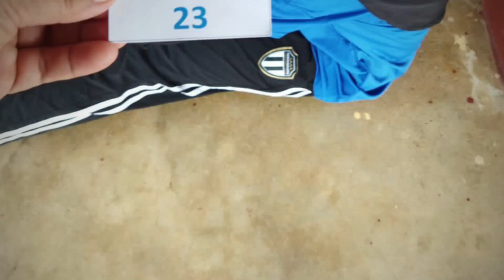EPISODE 5: KEJOHANAN MERENTAS DESA MSSD SETIU 2022 SMK BUKIT NENAS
Kejohanan Merentas Desa 2022 Peringkat Negeri di SMK Bukit Nenas. Temubual Bersama Atlete Catatan Masa Terbaik Setiu Kejohanan Merentas Desa MSSD Setiu

Temubual Salute TV Channel bersama Athlete Merentas Desa Sekolah Kebangsaan Lubok Teras